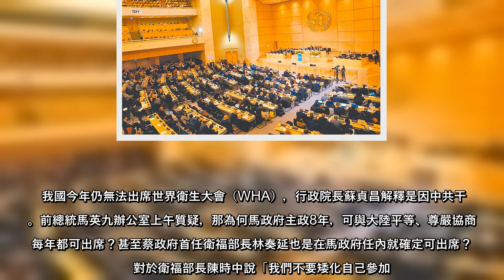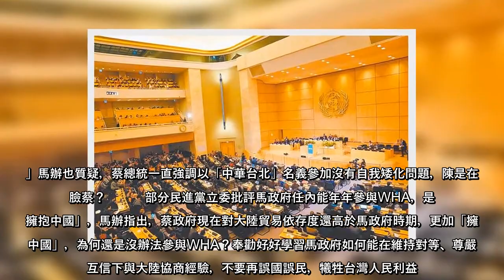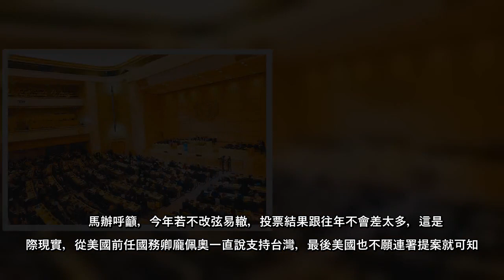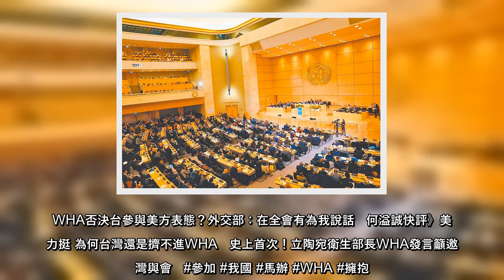我國今年仍無法出席世界衛生大會（WHA），行政院長蘇貞昌解釋是因中共干擾。前總統馬英九辦公室上午質疑，那為何馬政府主政8年，可與大陸平等、尊嚴協商，每年都可出席？甚至蔡政府首任衛福部長林奏延也是在馬政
我國今年仍無法出席世界衛生大會（WHA），行政院長蘇貞昌解釋是因中共干擾。前總統馬英九辦公室上午質疑，那為何馬政府主政8年，可與大陸平等、尊嚴協商，每年都可出席？甚至蔡政府首任衛福部長林奏延也是在馬政府任
我國今年仍無法出席世界衛生大會（WHA），行政院長蘇貞昌解釋是因中共干擾前總統馬英九辦公室上午質疑，那為何馬政府主政8年，可與大陸平等、尊嚴協商，每年都可出席？甚至蔡政府首任衛福部長林奏延也是在馬政府任